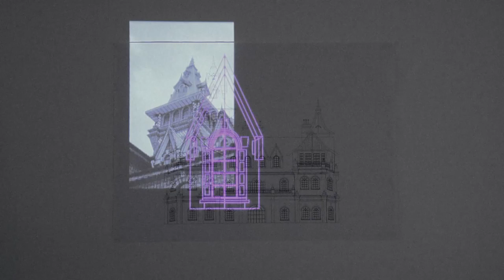REBIRTH OF THE ARCHITECTURE—Hengshan Moller Villa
The light moving image exhibition.